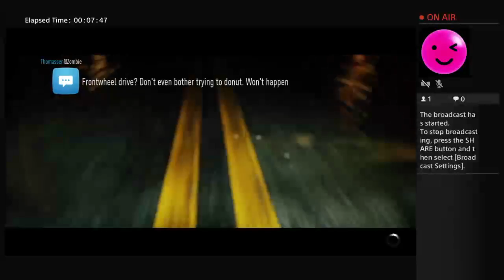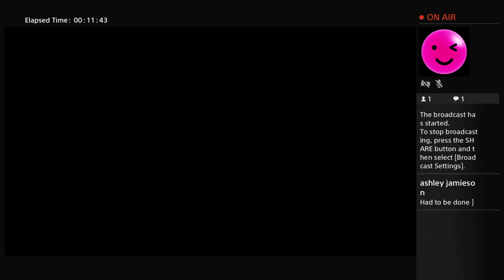Need for speed drift 900k setup